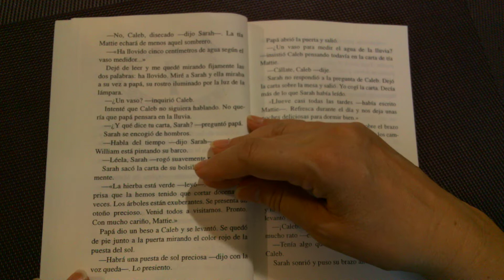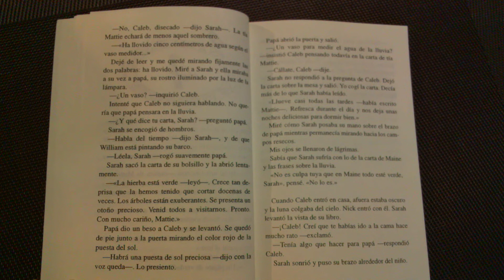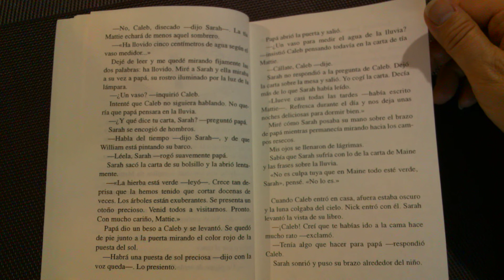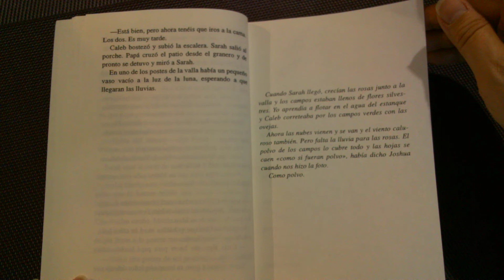COMO UNA ALONDRA Capitulo 4 por Patricia McLachlan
Luego de que Jacob y Sarah se casaron pensaron que había llegado la felicidad, pero lo que llego fue la sequía y un incendio.